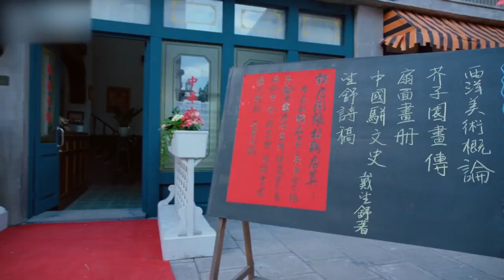《小楼又东风》宋轶服装CUT，宋轶真的是旗袍、洋装都能hold 住！